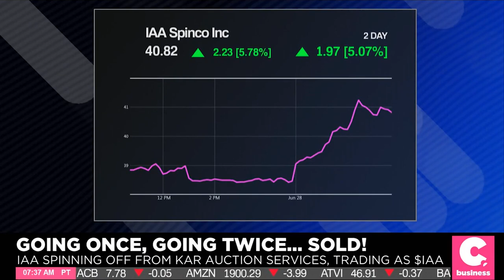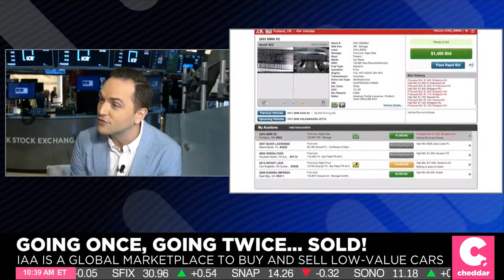Cheddar News Interview with CEO & President, John Kett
CEO & President John Kett has his first live interview on Cheddar News. Hear all the great things the newly independent, publically traded IAA has planned for the future.